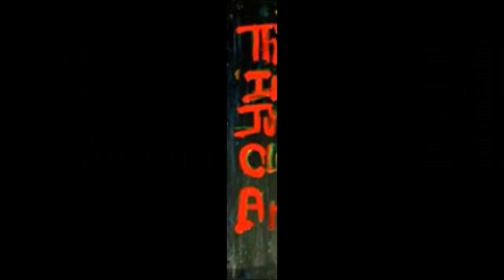The Clown, the Paint, and the Circus "Street Artist Documentary" Channel